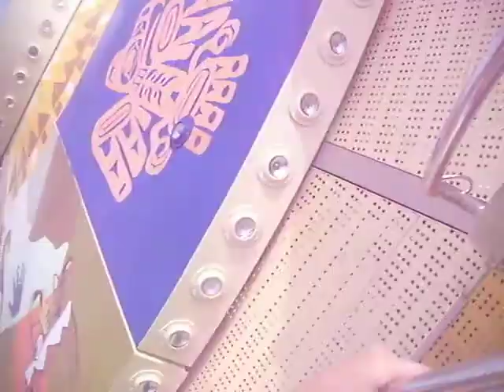Port Aventura RAZVI SI ALINA